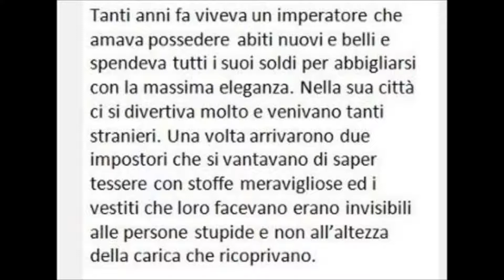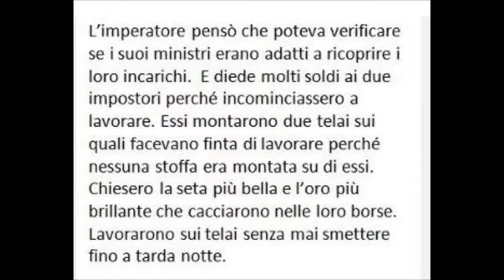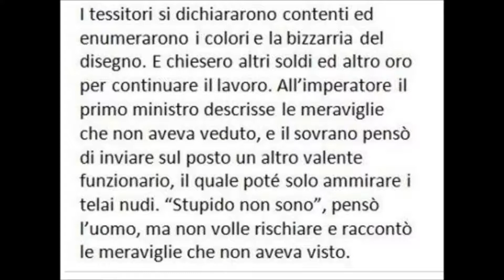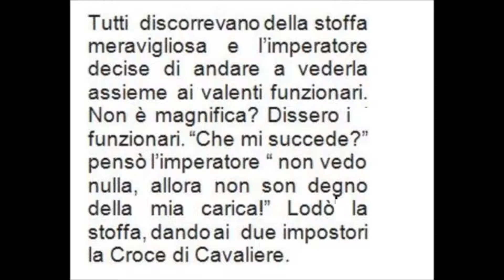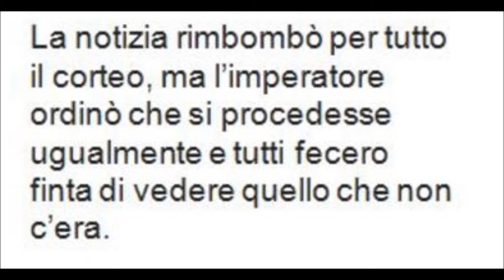I VESTITI DELL'IMPERATORE